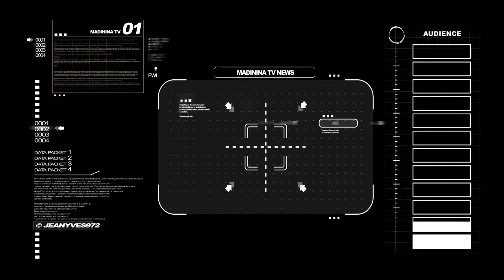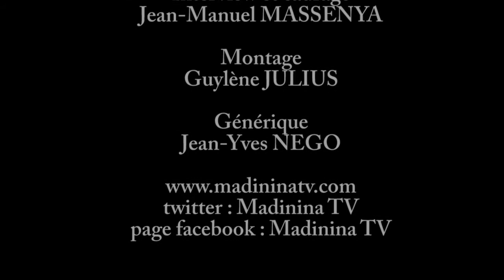ITV : Sylvie BAFFIN - MadininaTV.com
Sylvie BAFFIN, créatrice de la marque "MARJESYL",
Boutique : "L'Etoile Déco" 87 rue François NIEGER, 97220 TRINITÉ